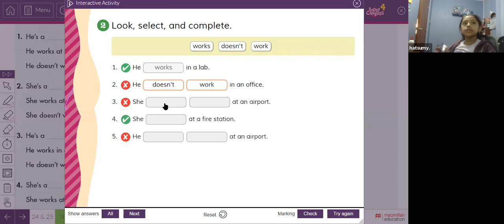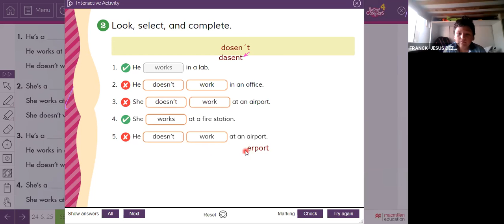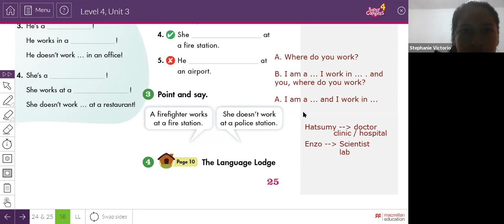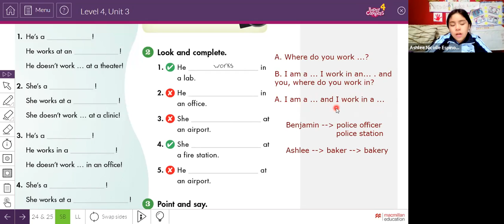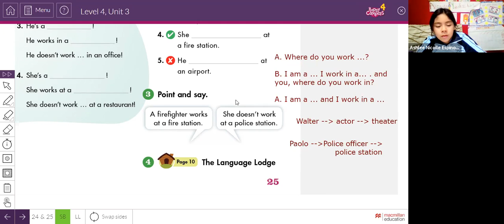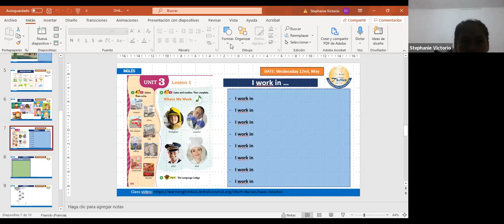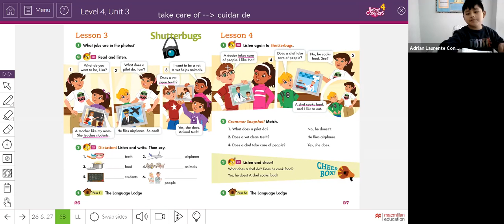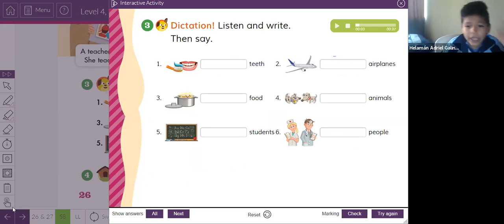INGLÉS 3ER GRADO 14/05/2021